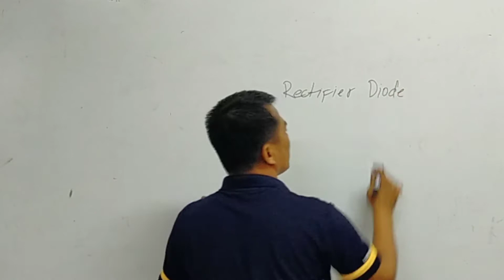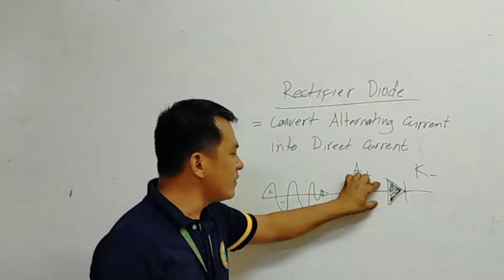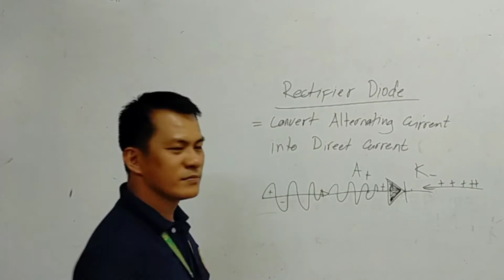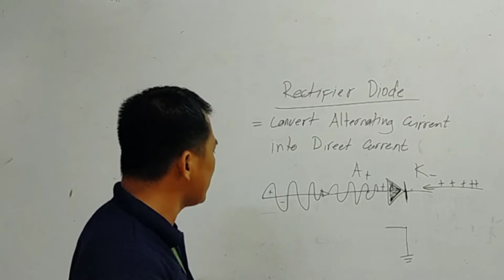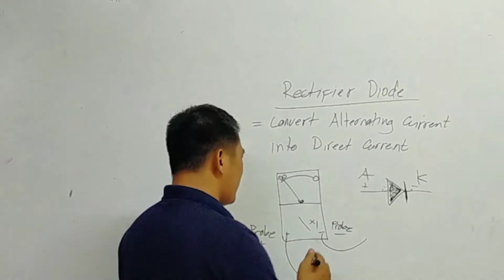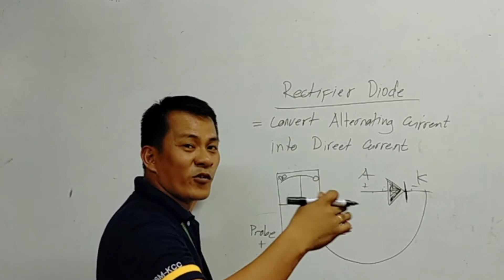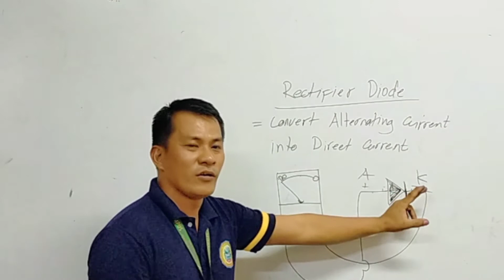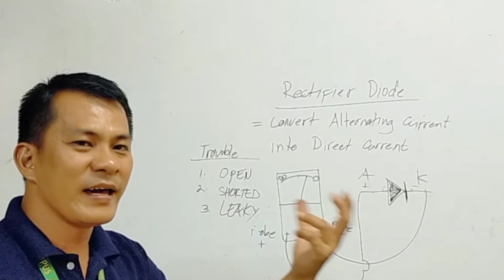Understanding Diode (Tagalog)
The video contains explanation of working Diodes principle, it shows types of diodes and other uses.